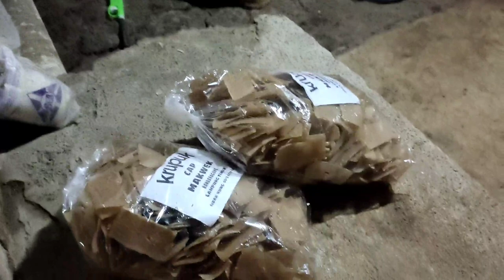hari ini nyicel goreng bawang merah dan goreng krupuk Makwek